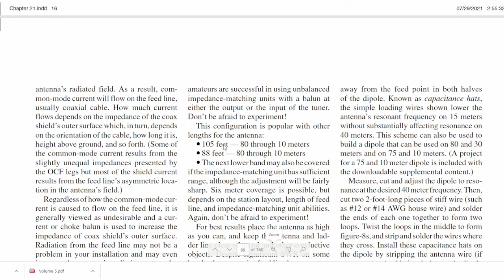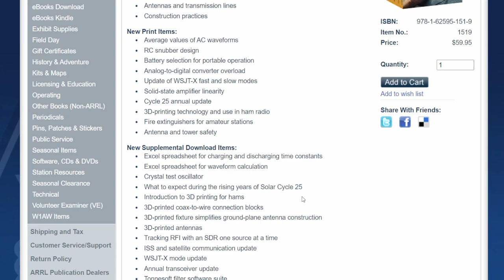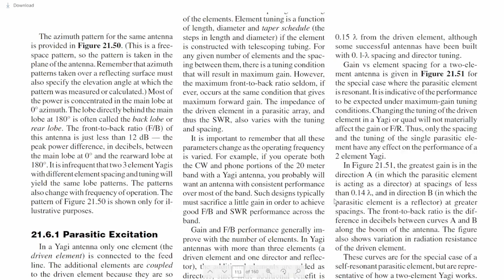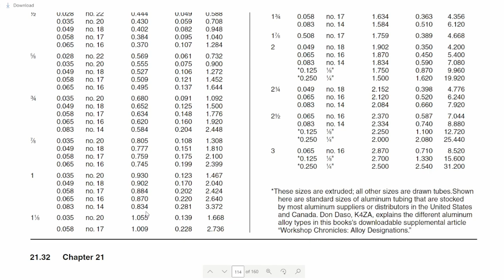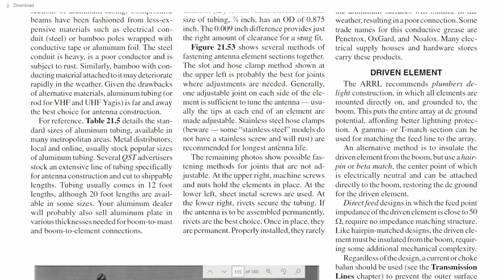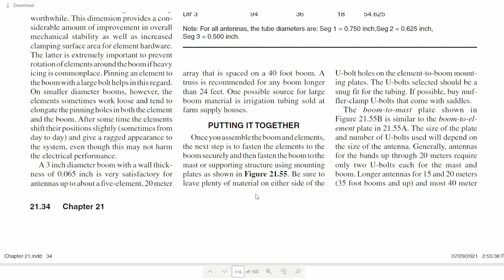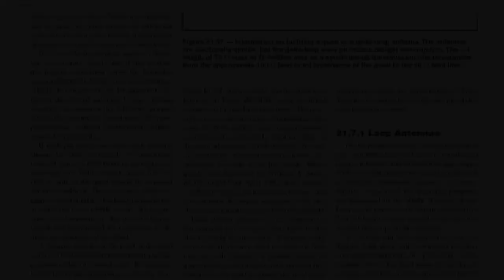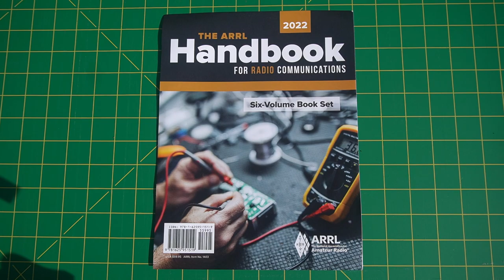2022 ARRL Handbook. How to make a Yagi!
In this video, we take a look at the new 2022 Handbook from the ARRL.

Note:  I was sent a copy of the handbook from the ARRL free of charge for this video review.